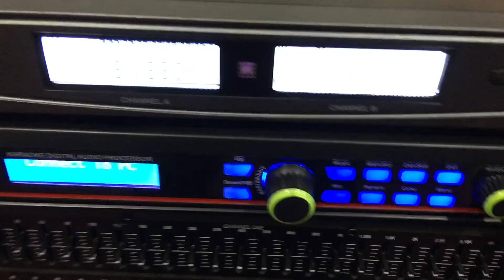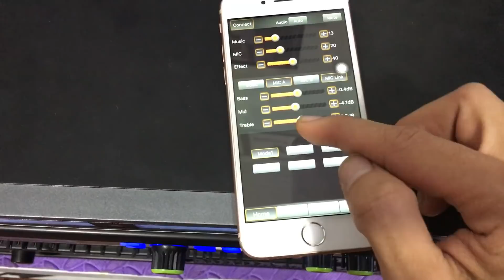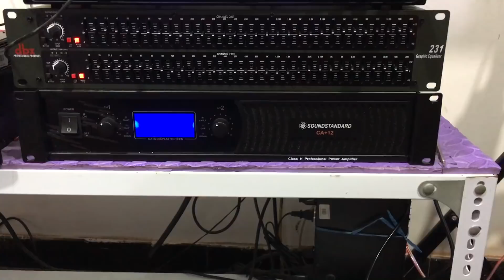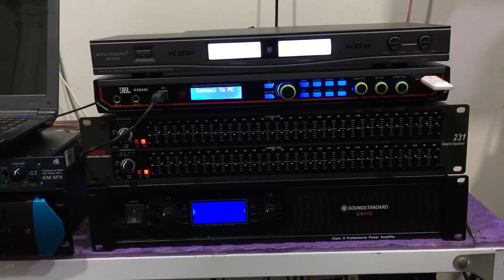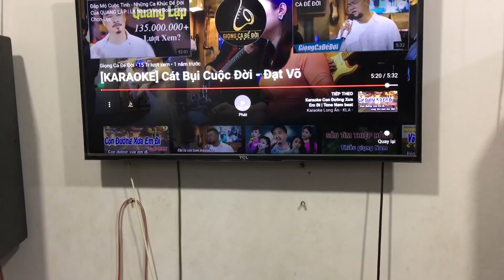Vang Số có cổng quang JBL kx9200 giá:3tr100 .Ghép cùng bộ giàn, có trả góp LH:0919182233/0389840238